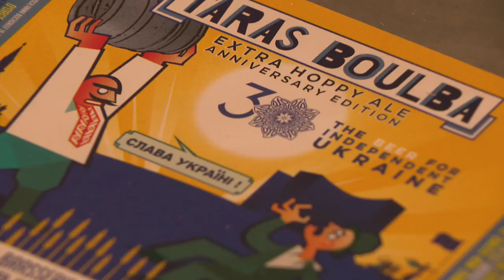L’impact de la guerre en Ukraine jusqu’à la brasserie de la Senne